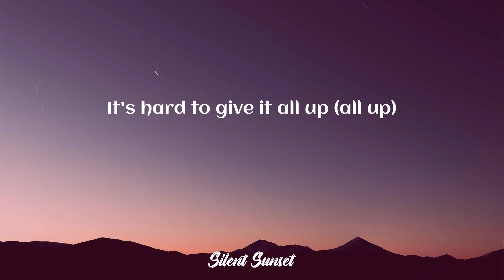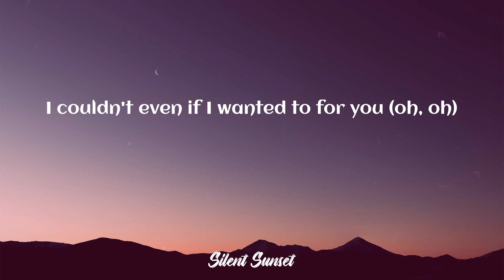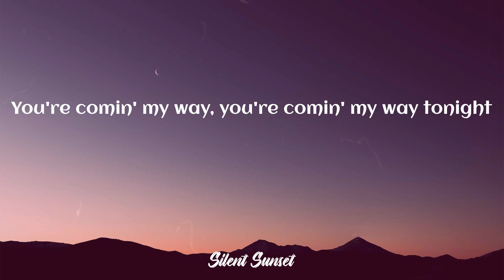The Kid Laroi - Thousand Miles (Lyrics)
The Kid Laroi - Thousand Miles

♦️ LYRICS:
(Oh)